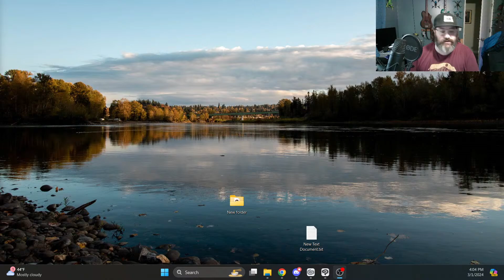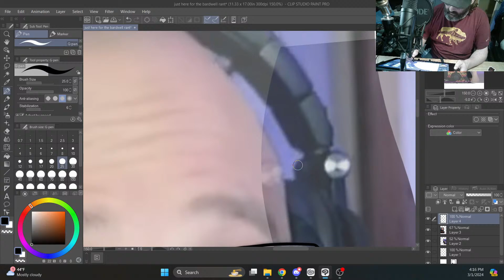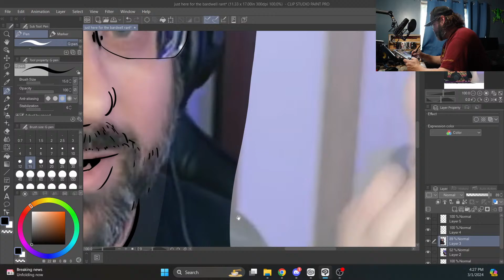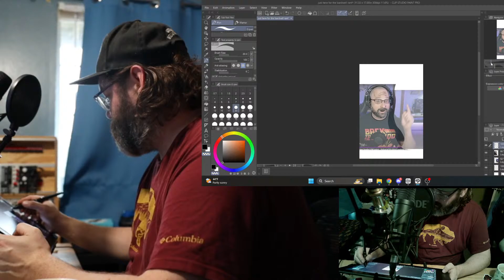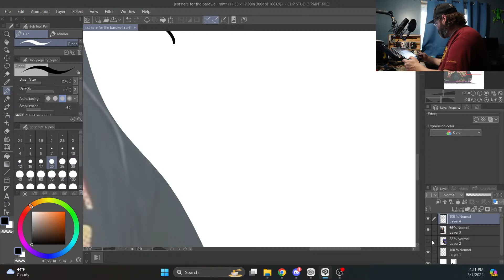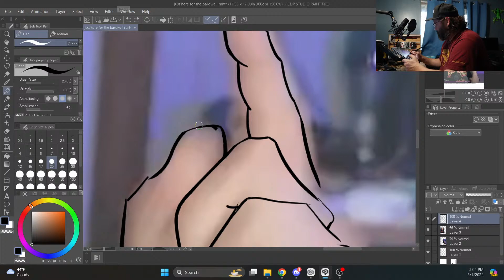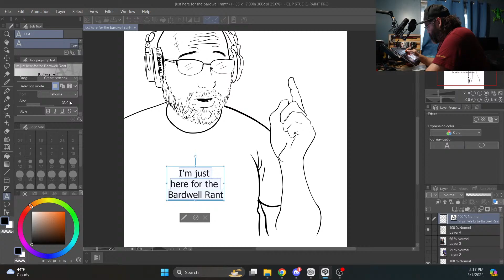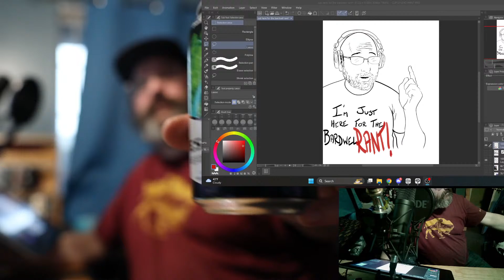Drink and draw live: Drawing Bardwell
Join me while I enjoy a few brews and design a t-shirt idea featuring the FPV know it all himself!